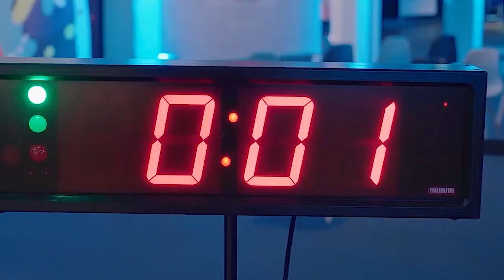Burkle plans expansion of footprint in US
Matthias Picker,vice president woodworking area, Burkle engages in a candid conversation with Apratim Ghoshal, editor-in-chief, Wood & Panel to share the happiness of doing business in American market and their expansion plans with local partners to freeze footprints and customers
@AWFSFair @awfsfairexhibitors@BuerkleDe